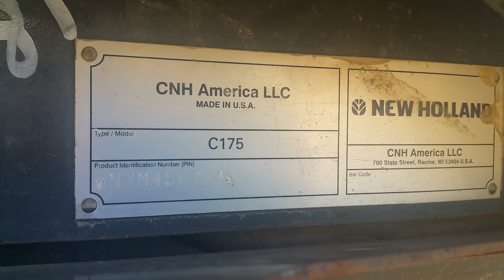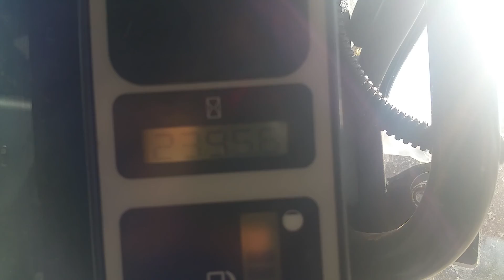2007 New Holland C175 Compact Tracked Skid Steer Loader For Sale Inspection Video!